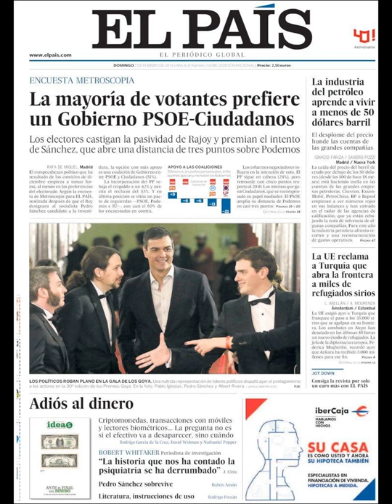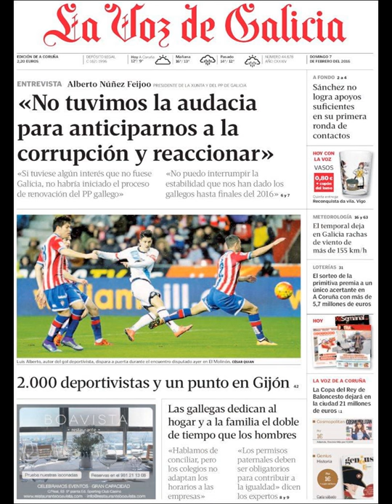Noticias Domingo 7 Febrero 2016 Principales Portadas Titulares Diarios Periódicos España Spain News